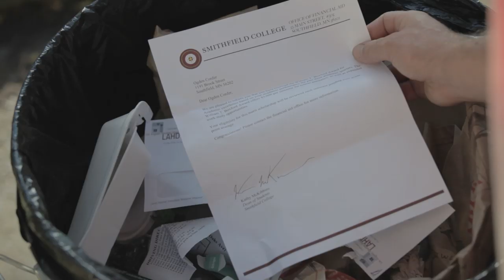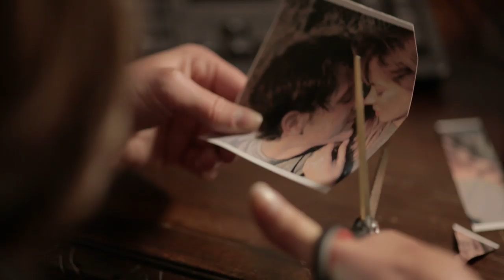Buttwhistle Trailer (2014) | Breaking Glass Pictures | BGP Indie Movie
Good catch? Ogden Confer (Trevor Morgan) lost a girl.  Buttwhistle (Trevor Morgan) found a girl.  A cautionary tale about Ogden Confer, a community college student who, while dealing with the recent loss of his best pal, Rose (Analeigh Tipton), foils the suicide effort of a mysterious young lady, Beth (Elizabeth Rice), who proceeds to make him pay for not minding his own business.  If a girl falls, do you help her up, dust her off and send her on her way?  Or do you help her up, dust her off and invite her home for dinner?

Music by: Robin Trower, Robert Jon & The Wreck, and The Woolly Bandit